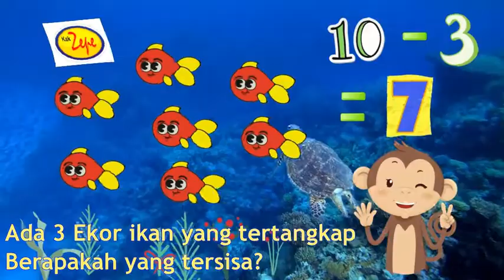Lagu Anak Indonesia | Video Animasi : SEPULUH EKOR IKAN | Belajar Hitung Pengurangan Angka dg Lagu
DOWNLOAD GRATIS - LEMBAR BELAJAR TEMA DIRIKU, SUBTEMA BAGIAN TUBUHKU
Untuk mengunduhnya, silakan ikuti langkah-langkah di bawah ini:

Lagu anak ini adalah sebuah lagu yang diciptakan untuk belajar mengenal angka dan  berhitung.  lagu ini menceritakan tentang  10 ekor ikan di laut  yang ditangkap oleh nelayan.  bila  pada awalnya ada 10 ekor ikan  lalu ditangkap  7 ekor oleh nelayan, jadi sisa berapa yang masih berenang di lautan?  Dengan lagu ini kita bisa mengajak anak-anak untuk secara interaktif dengan Media Lagu.  Selain itu anak-anak juga lebih mengenal tempat hidup hewan atau habitat.
 TIME SEGEMENT
klik 00:20 untuk "10 ekor ikan ditangkap 3 ekor"
klik 00:47 untuk "7 ekor ikan ditangkap 5 ekor"
Klik 01:01 untuk "hasil akhir"

SYAIR LAGU "10 EKOR IKAN"
10 Ekor ikan berenang-renang
Ada nelayan ingin menangkapnya
Ada 3 Ekor ikan
yang tertangkap
Berapakah yang
tersisa?
10-3 = ?
7 ekor yang tersisa

7 Ekor ikan
berenang-renang
Ada nelayan
ingin menangkapnya
Ada 5 Ekor ikan
yang tertangkap
Berapakah yang
tersisa?
7-5 = ...?
2 ekor yang tersisa